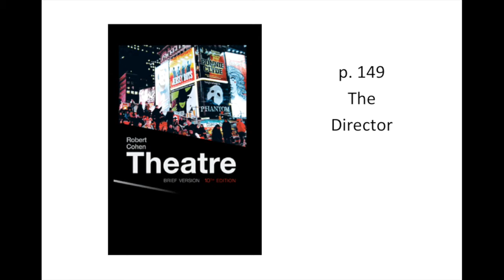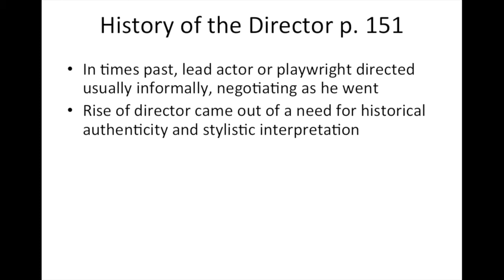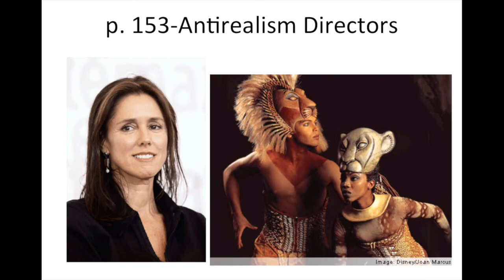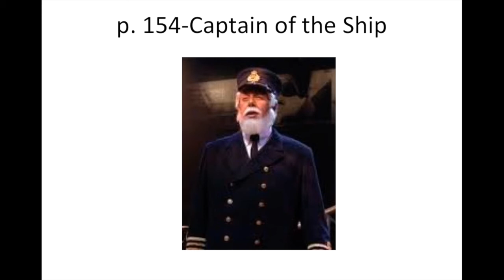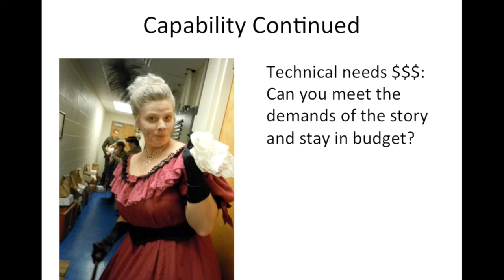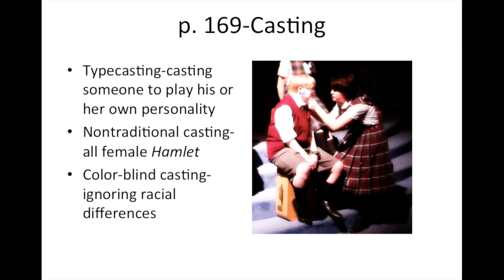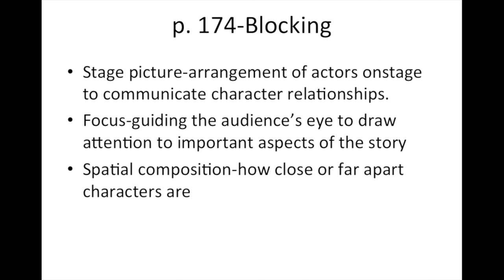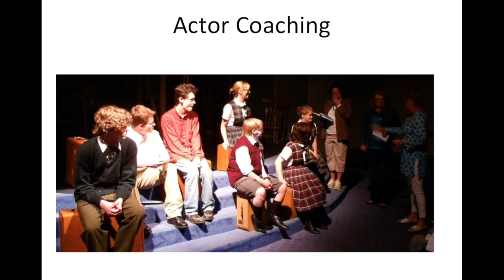MSCC Theatre Chapter 6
Motlow College Theatre, Chapter 6, The Director